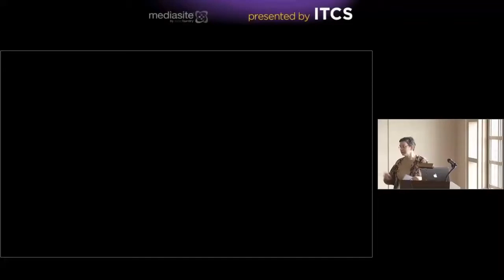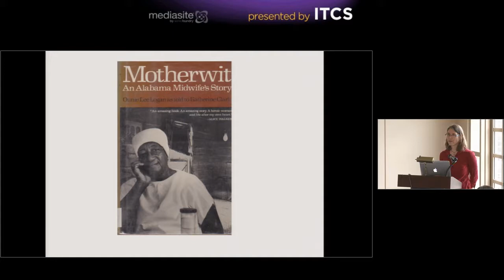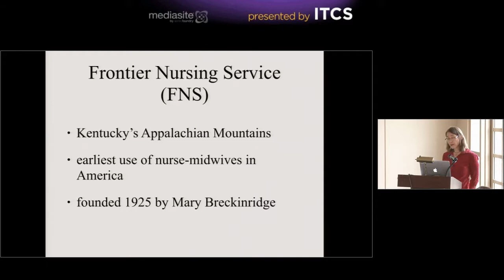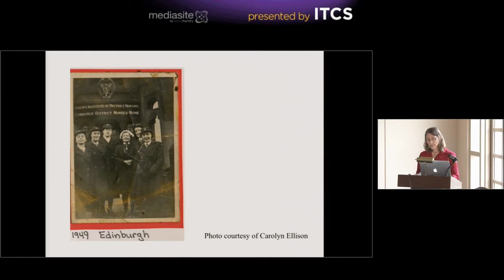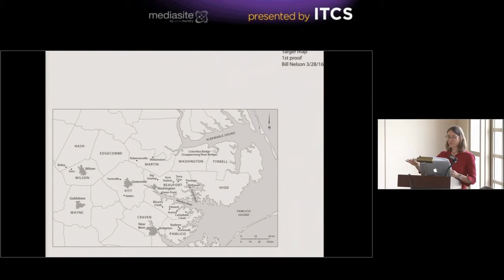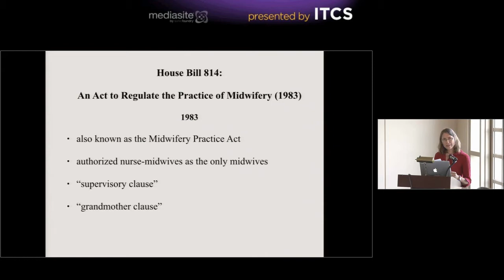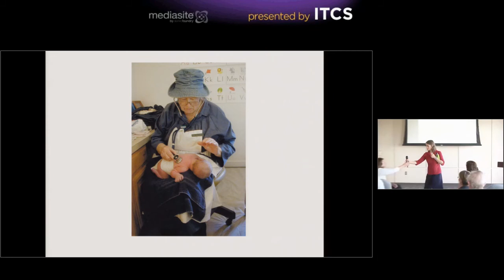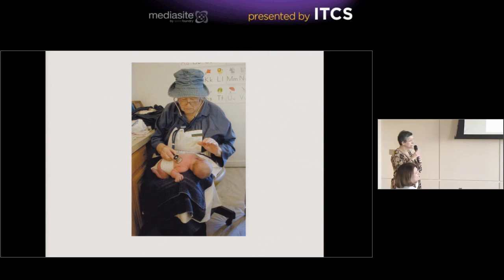Call the (Eastern North Carolina) Midwife: The Remarkable Career of Lovie Beard Shelton (1925-2013)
"Call the (Eastern North Carolina) Midwife:  The Remarkable Career of Lovie Beard Shelton (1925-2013)" presented by Lisa Yanger, MA Folklore.